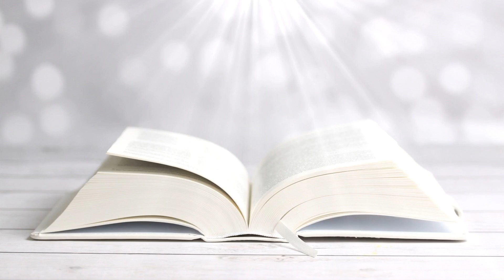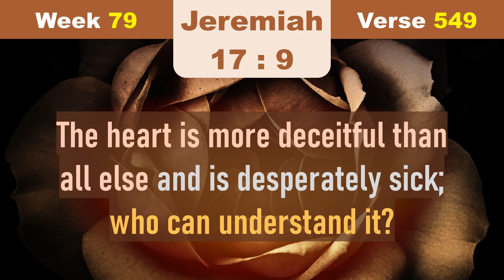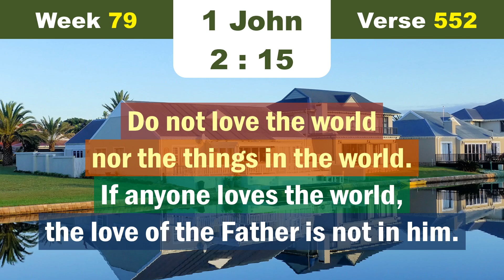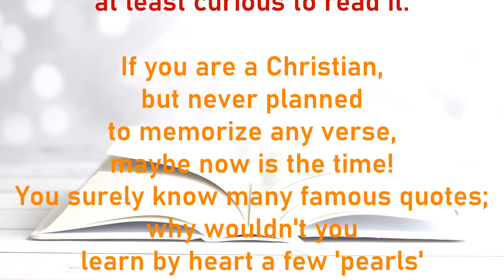7 Bible verses to memorize 📖 (week 79, v. 547-553)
📖 This video is part of a larger series. Each video presents 7 Bible verses you could memorize.

📅 Week: 79
📅 Verses: 547-553

0:00 Intro
0:19 1️⃣ Psalm 138_3
0:40 2️⃣ 1 Peter 2_16
1:06 3️⃣ Jeremiah 17_9
1:28 4️⃣ Matthew 16_26
1:54 5️⃣ Job 34_21
2:15 6️⃣ 1 John 2_15
2:38 7️⃣ Romans 12_16
3:05 Thoughts...
3:44 Continue the series!

💠 Editing program: VSDC Free Video Editor